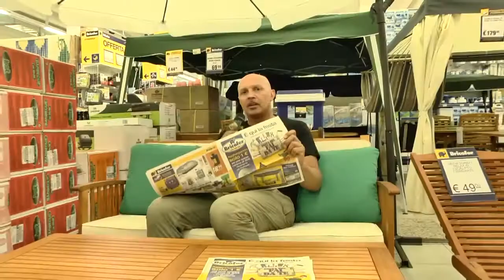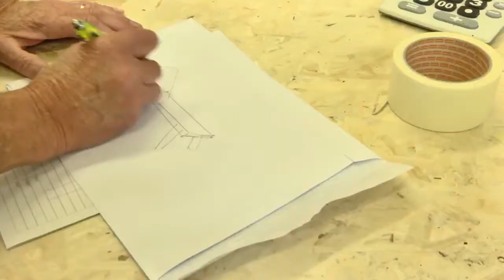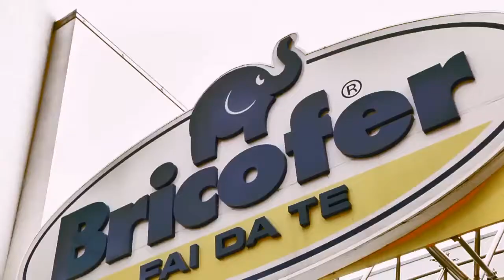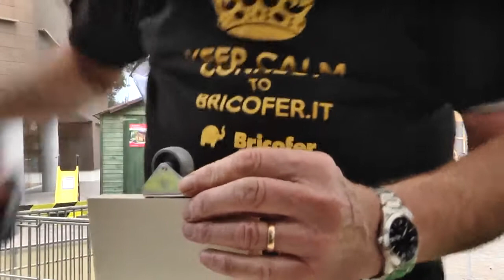Tappa Pordenone Bricofer Reality shop on tour 02/062014 Coppia Renato Fracas - Elide Frison